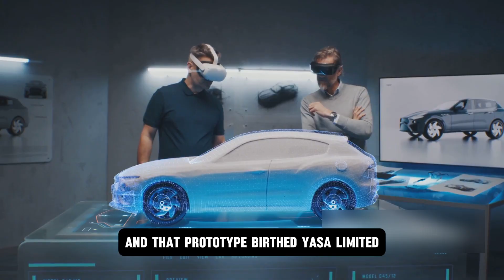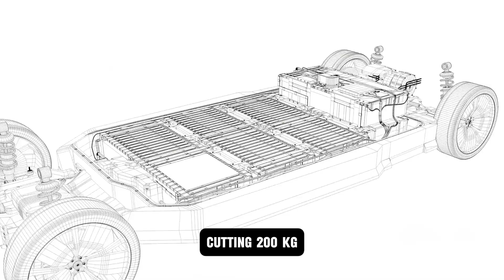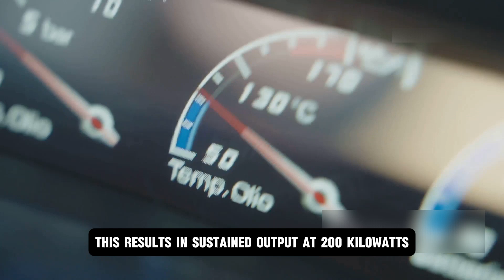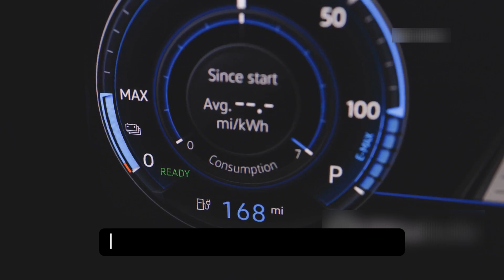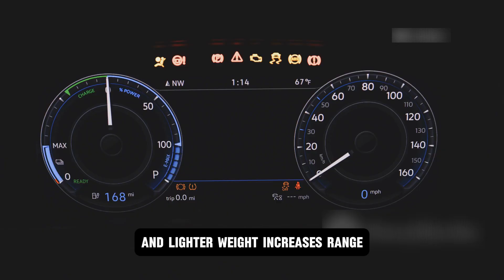Mercedes Drops a Bombshell: YASA Flux Engine Officially Confirmed!